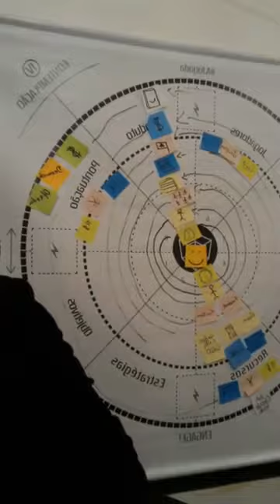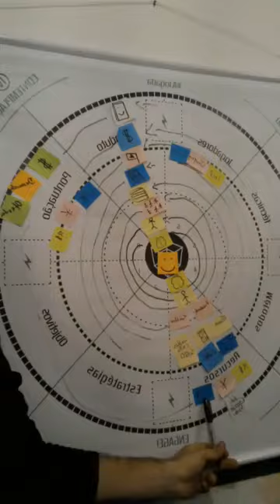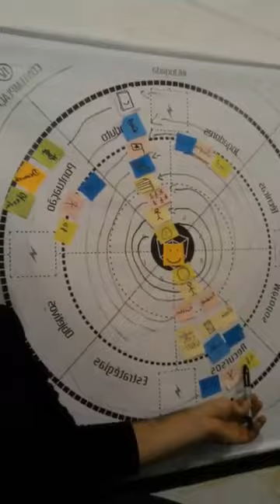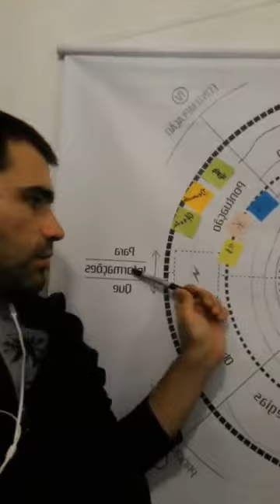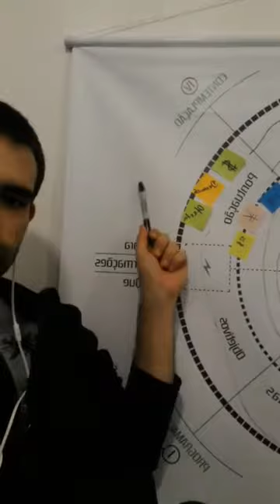Ep 012 - Dados: o que é e como usar?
O Capital dança conforme as informações

Hoje analisamos um pouco mais o efeito de notícias como o encontro de políticos na Asia sobre o valor do seu patrimônio.